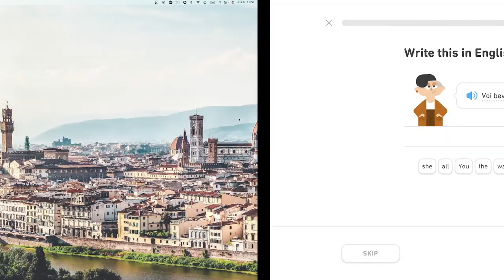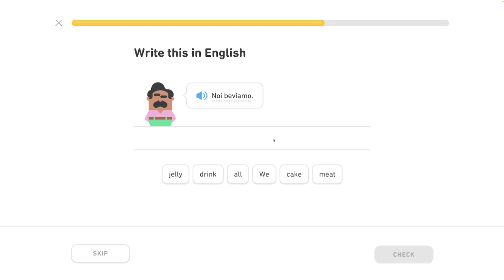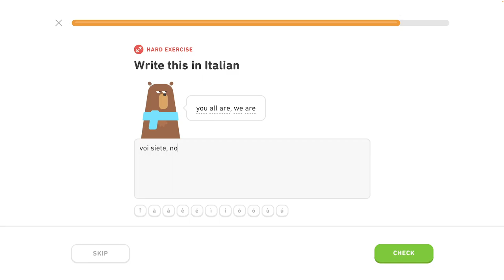🇮🇹 Celok 3 - Popíš základné akcie 2/6 - Množné číslo - Taliansky s Yetim